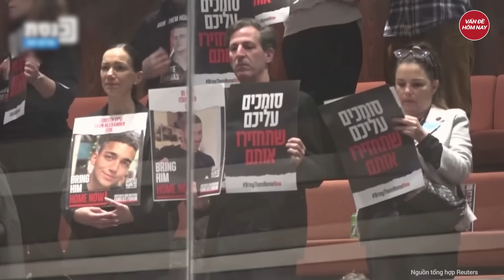Israel không kích quá dữ dội, chuẩn tướng của Iran chết thảm | Tâm điểm quốc tế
Xung đột Israel Hamas | Israel không kích quá dữ dội, chuẩn tướng của Iran chết thảm
Thông báo của IRGC cho hay: “Trong cuộc tấn công tên lửa của Israel ở Damascus, Chuẩn tướng Seyed Razi Mousavi, một trong những cố vấn quân sự cấp cao của IRGC, đã thiệt mạng”.